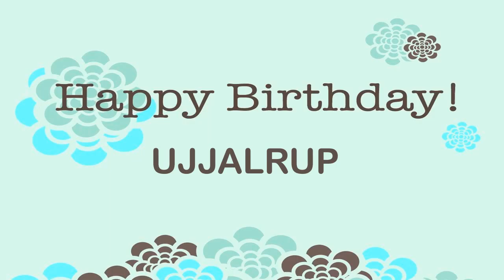Ujjalrup Birthday Wishes & Mensajes